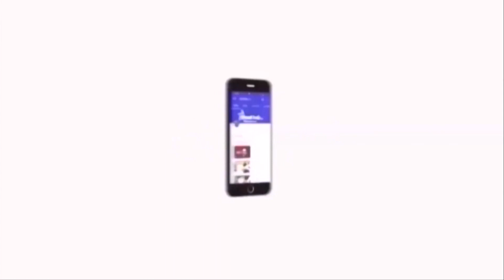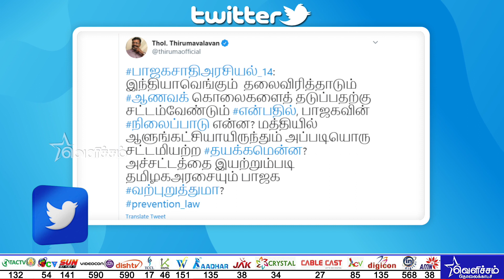பாஜகவின் 'தலித் அரசியல் நாடகம்' திருமாவளவன் சரமாரி கேள்வி | Thirumavalavan | BJP | Dalits